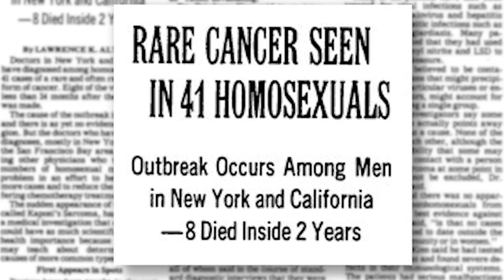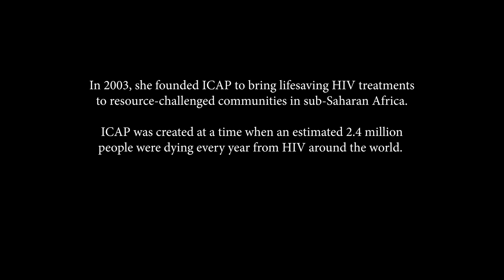Tribute to Wafaa El-Sadr | Columbia Mailman School Centennial Gala Honoree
Columbia Mailman School honored Dr. Wafaa El-Sadr at the Centennial Gala.